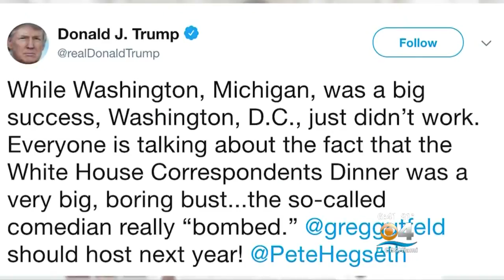Comedian Wolf Draws Laughs, Gasps At Correspondents' Dinner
CBS Miami's Diane Magnum reports on comedian Michelle Wolf's performance hosting the White House Correspondents Dinner and the reaction in Washington.